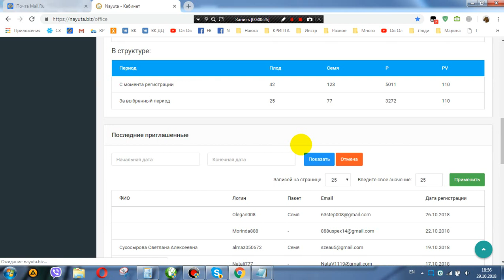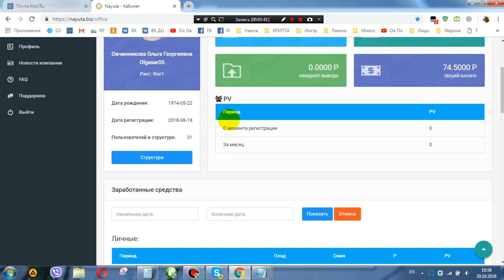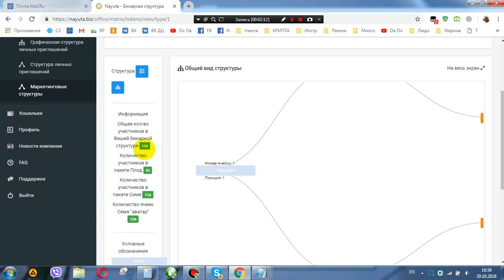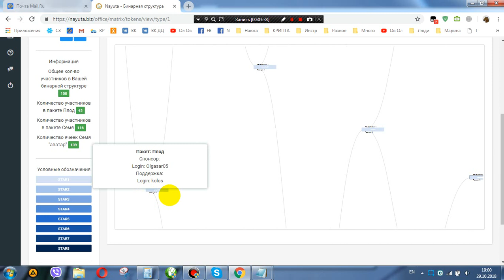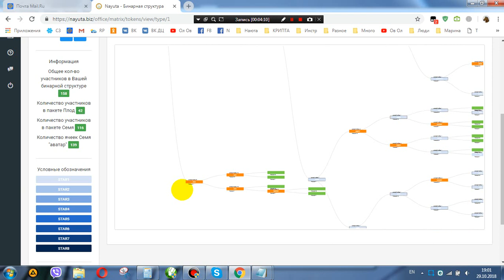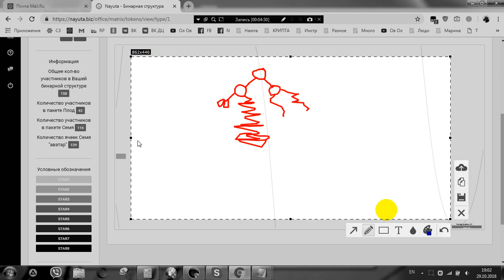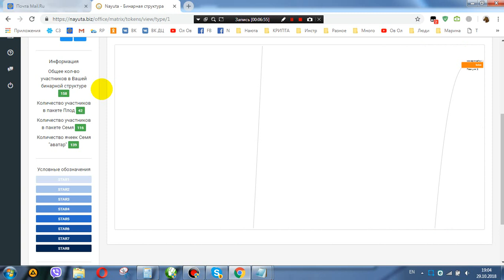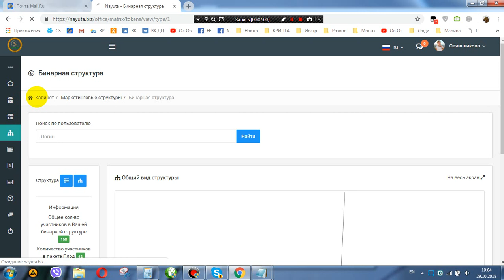Наюта, заработок 74$ за партнера, которого пригласила два месяца назад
Впервые сетевики могут зарабатывать ежедневно, без постоянных закупок, взносов, автошипов, баллов, рангов.
Каждый день, за каждое действие партнера мы получает от 1 до .1000$! Присоединяйся сейчас и будь в теме!

собой консультацию по инвестициям, или юридические или налоговые консультации,
или предложение продать какие-либо ценные бумаги любому лицу, или ходатайство любого лица о любом
предложении о покупке каких-либо ценных бумаг. Эта информация не должна толковаться как одобрение,